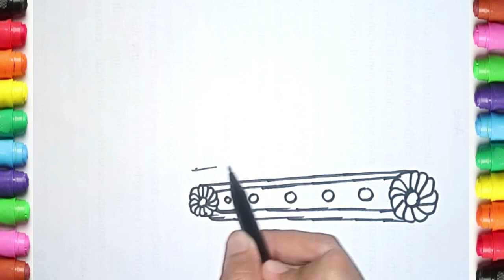menggambar dan mewarnai buldoser untuk anak tk, paud dan sd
bolalar uchun rasm chizish , bolalar uchun rasm chizish ,? ? ? , rasm chizish ,
çocuklar için çizim , çocuklar için boyama , resim çizmek , çizmeyi ögrenmek , resim boyama , çizim videolari , boyama videolari |
? ? ? ? ? ? | ? ??? ?, ? ??? ? | desenho para crianças , pintura para crianças , para crianças | ? ?? ??? ?, ? ?? ??? ? |

fifitan, momocha drawing, luki 22 art, novelian cantik, bee art tv, knc knc, yess toy art, coloring pages, drawing pages, menggambar, mewarnai,
cara menggambar, cara mewarnai, tutorial menggambar, tutorial mewarnai, toycheff, colorsfun, draiwng for beginner, coloring for beginner,
learn how to draw, learn how to color, susi art and drawing, colorful creative, kids draw tv, menggambar untuk TK, menggambar untuk SD,
menggambar untuk paud, drawing for kindergarten, drawing for elementary school, coki dan teman - teman, menggambar anime, menggambar kartun,
menggambar robot, menggambar mobil, menggambar mainan, menggambar pemandangan, menggambar gunung, menggambar sawah, mewarnai pemandangan,
drawing scenery, drawing rice field, drawing mountain, menggambar upin dan ipin, mewarnai upin dan ipin.